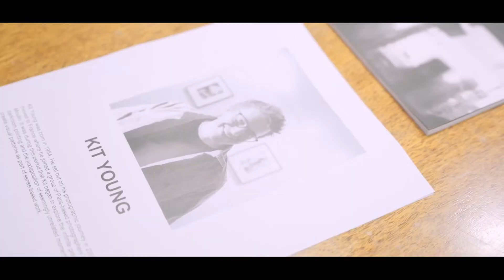FAS44 | 'Fall into Paris' Ending Soon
"Fall into Paris," the new fine art photography exhibit at FAS44 salon in Las Vegas, is running through November 19. "Fall into Paris" features inspiring black & white, French-themed images from highly acclaimed artistic photographers Louis Stettner, René Grobli, Alain Laboile, and Kit Young. Join us for the opening reception and meet Kit Young in person.